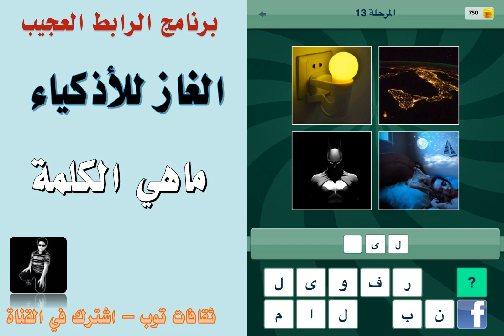لغز 13 - ما الرابط بين الصور